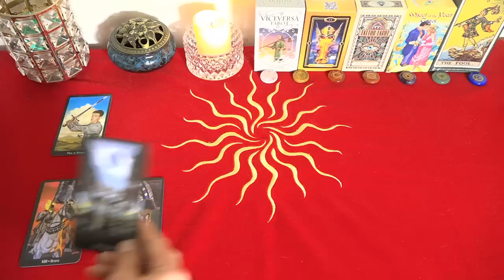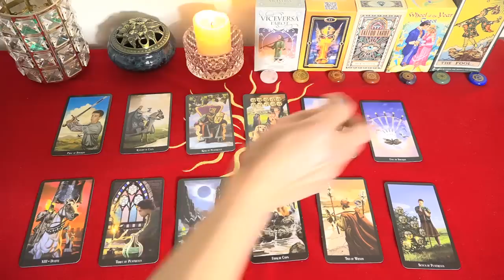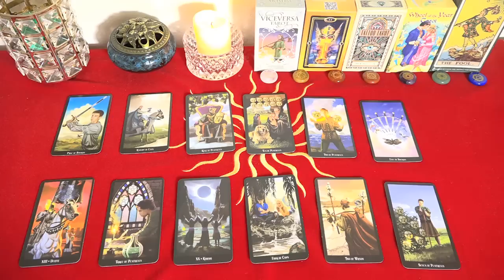Mhoni Vidente 19 de Julio🔴 Horóscopo y predicciones🙌 Renueva tu destino: Explora oportunidades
Mhoni Vidente de hoy 19 de Julio 2023. Tauro está influenciado por el ángulo de 45 grados de la Luna y Júpiter, por lo que es fácil beber demasiado o trabajar demasiado.
En este punto, debes concentrarte en obtener un bono o conseguir un ascenso, sin prestar atención a las malas palabras a tus espaldas en el trabajo. Lo más probable es que reciba un correo electrónico muy importante hoy.
Redes oficiales de Mhoni Vidente:
♈ 05:43  Aries
♉ 08:18  Tauro
♊ 11:04  Géminis
♋ 13:58  Cáncer
♌ 16:38  Leo
♍ 19:27  Virgo
♎ 22:25  Libra
♏ 25:07  Escorpio
♐ 27:45  Sagitario
♑ 30:37  Capricornio
♒ 33:03  Acuario
♓ 35:34  Piscis